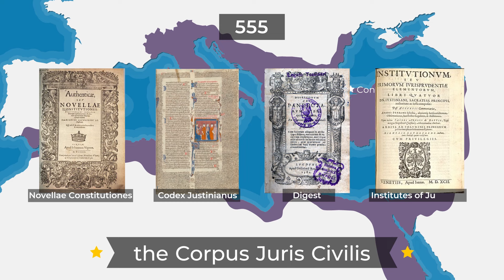History of Byzantine Empire in 6 minutes on Map Description | Past to Future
This video presents the brief history of the Byzantine empire, one of the vast and powerful civilizations which survived for around 1000 years.

Chapter:
00:00 Introduction
00:30 Early History
02:01 Byzantine Empire under the Justinian dynasty
03:00 First and Second Arab sieges of Constantinople
04:05 The Crusades
05:09 The Fall of Constantinople
06:00 Conclusion

By the 3rd century A.D., the Roman Empire was ruling all across the Mediterranean region and coastal areas in southwestern Europe and North Africa.

By 286, Emperor Diocletian divided the empire into two sections: the East and the West, leading to a century of crisis within the empire.

This paved way for the emergence of the Byzantine Empire in 330 when the Roman Emperor Constantine I moved the capital of the Roman Empire to the city of ‘New Rome’ in the ancient Greek city Byzantion. The city was endowed with the name Constantinople, serving as a transit between Asia Minor and Europe.

In 395, Theodosius I again divided the imperial administration into Eastern Roman Empire and Western Roman Empire between his sons. Under his reign, Christianity became the empire's official state religion.

In 476, the Western Roman Empire collapsed after its last emperor, Romulus Augustulus, was deposed by the Germanic barbarian chief Odoacer. Meanwhile, the Eastern Roman Empire, also known as the Byzantine Empire or Byzantium, was able to survive for centuries after the fall of Rome.

The golden age of the Byzantine Empire is characterized as the period of the Justinian dynasty. In 527, his nephew Justinian I took power, becoming the first great ruler of the Byzantine Empire.

Under his reign, the Byzantine Empire’s territory was expanded to its greatest extent.

As Heraclius rose to power in 610, the Sassanids strengthened their control over Damascus and Jerusalem, beginning the period of Arab-Byzantine wars.

For the decades to come, the wars continued between Byzantine Empire and Arabs as the Umayyads were succeeded by the Abbasids, setting the foundation for the wars in the name of religion.

The end of the 11th century witnessed the beginning of the Crusades, a series of holy wars between Christians and Muslims over control of the Holy Land.

In 1097, the Crusaders and Byzantine forces recaptured Nicea, the Seljuk capital in Anatolia. Alexius and his army retreated, drawing accusations of betrayal from the Crusaders.

Soon, the subsequent Crusades turned into a war between Byzantium and the West, culminating in the crusader sack of Constantinople during the Fourth Crusade in 1204.

The reconquest of Constantinople took place in 1261 under the Palaiologos dynasty ruling the Empire of Nicaea, resulting in the re-establishment of the Byzantine Empire.

The external wars, civil wars, and consequent loss of land had largely weakened the Byzantine Empire by the early 15th century.

In 1453, the Ottoman Empire laid siege to Constantinople and attained total control of the city, resulting in the fall of Constantinople in May 1453 and the end of the Byzantine Empire.

What is the next country/empire you want to explore with us historically?